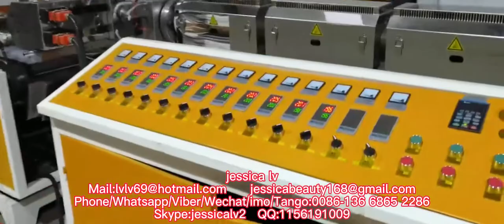biodegradable PLA Eco Friendly Corn Starch Food Container Box Production Line Plate TrayBowl Machine